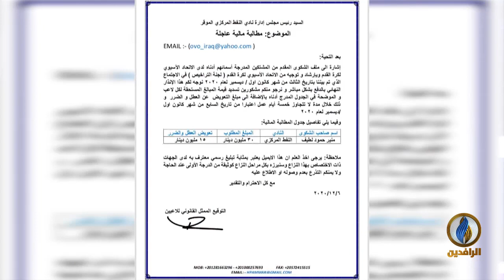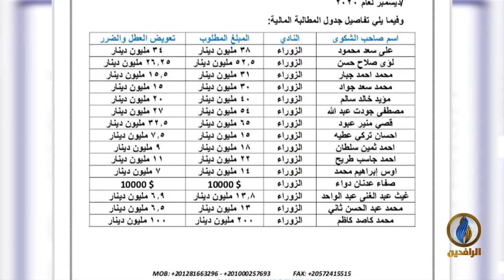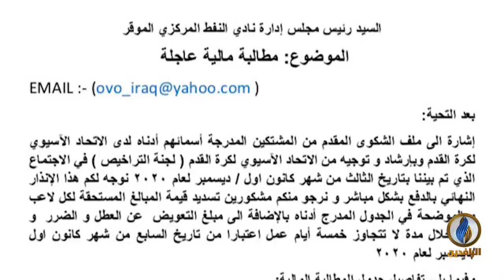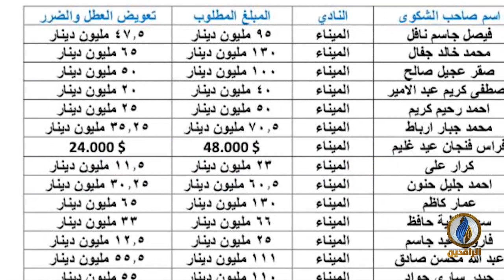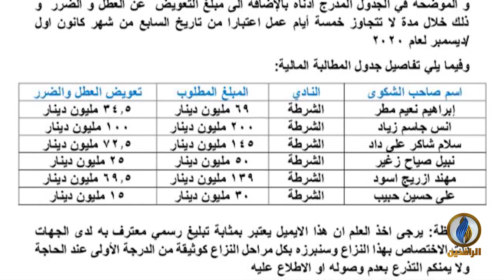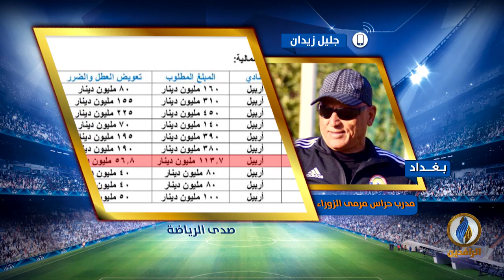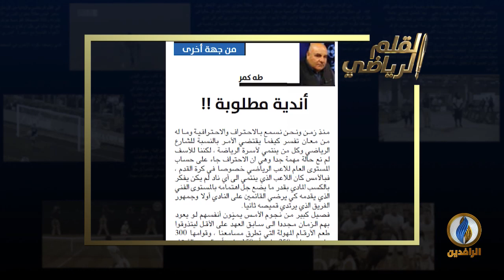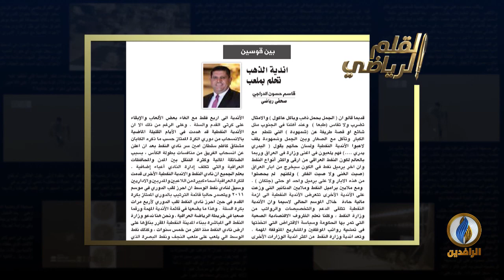صدى_الرياضة | الحلقة 139 - تقديم بلال بداع